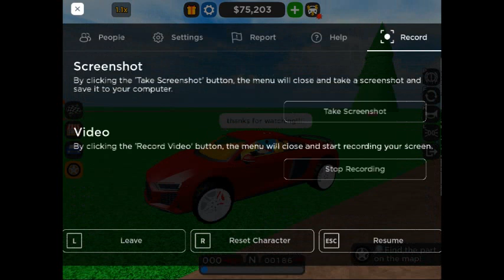RACING IN A MODIFIED ADDY S8!!!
Hey guys welcome to this banger video watch until the end